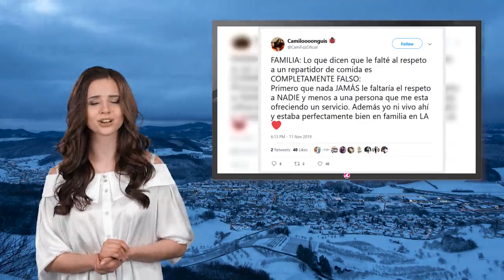Hija de Alejandro Fernández aclara supuesta ofensa a repartidor de comida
Ayer te informamos que Camila, hija de Alejandro Fernández, reaccionó de manera prepotente ante un repartidor de comida, pero hoy la joven decidió aclarar la supuesta ofensa.